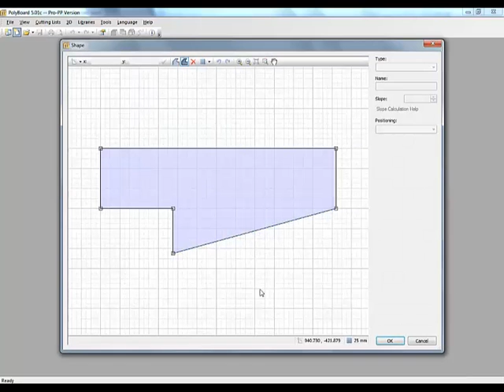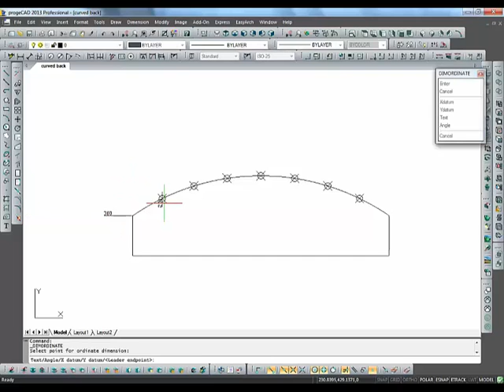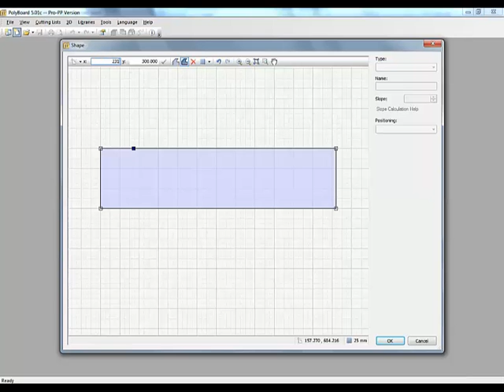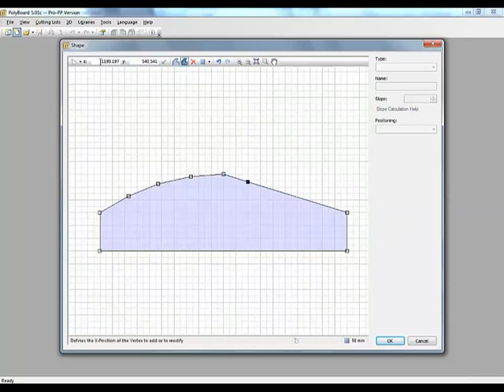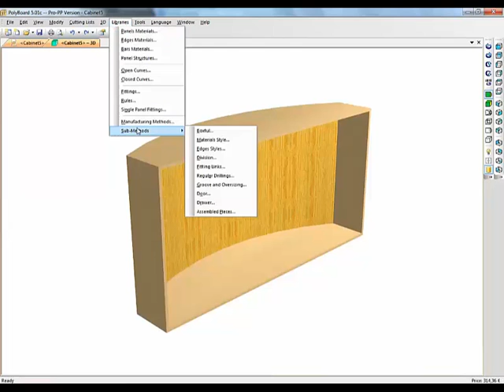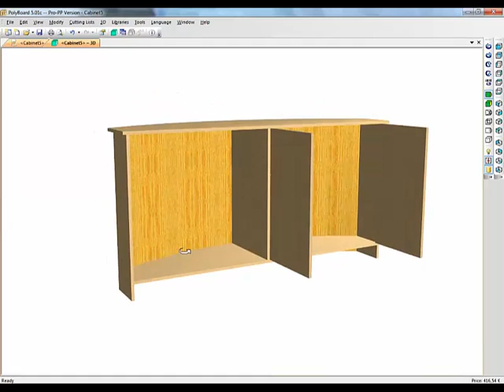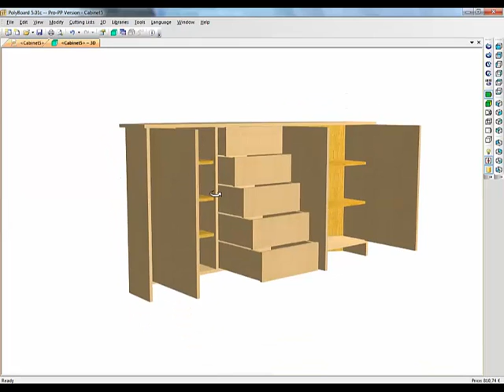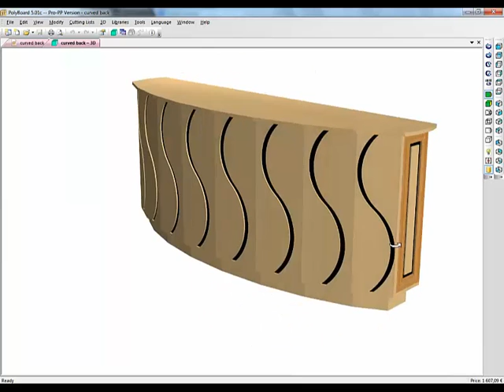Curved Cabinets with Polyboard software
How to build cabinets with curved backs using Polyboard Cabinet software.
to download Polyboard for FREE and get started with your project.

Plus expert support, software discounts, great training videos, design templates and lots more.